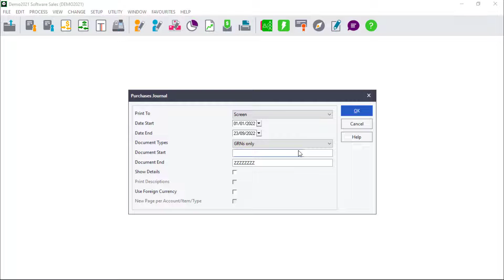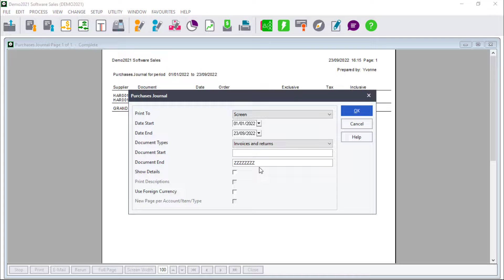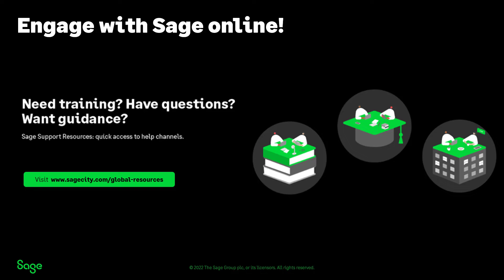Sage 50cloud Pastel (ZA) - How to view purchases journal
In this video we will demonstrate how to view purchases journal.